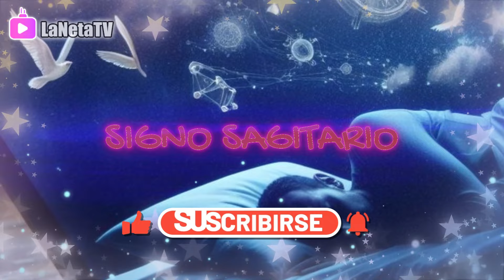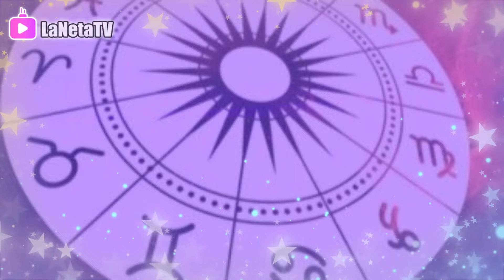🔴 HACE UNAS HORAS 🔴 Mhoni Vidente PIDE A SUS SEGUIDORES REZAR POR EL MUNDO ESTE 2024 !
💥 Te Recomendamos El Siguiente Video Por Si Te Lo Perdiste Aquí Abajito.
LAS 10 ULTIMAS PREDICCIONES DE MHONI VIDENTE MIRA LO QUE NOS ESPERA ESTE 2023, LA 3 TE DARÁ MUCHO MIEDO...